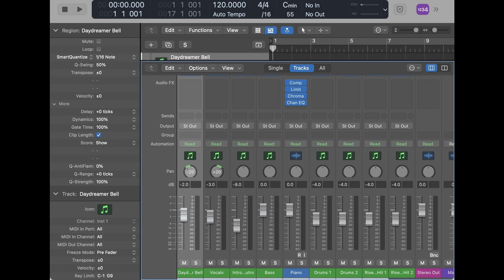DaydreamChallenge: Daydreaming Piano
A long, long time ago I set musicians a challenge to use a particular sound and motif from NI's Kontakt Factory Library called 'Daydreamer Bell'.
I myself forgot to do the challenge, so recently I thought I'd do just that.

I'm using real piano here, just for something a little different.

Support me in other ways by using these sign-up codes for various services. This can help a lot. Some give you credit, some give you extra space and so on.

SocialMedia